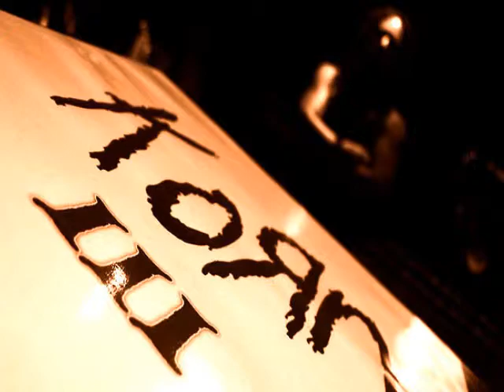People Pleaser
First video on new movie maker. oh yeah and spider-man is a bonus.